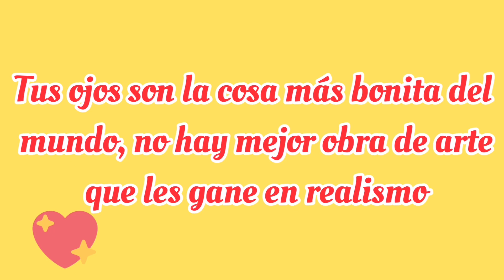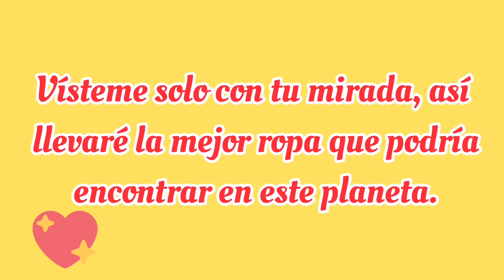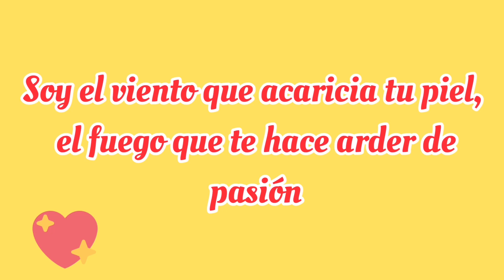Me gusta todo de ti mi Amor ♥️ Mensaje Bonito con amor para dedicar ♥️